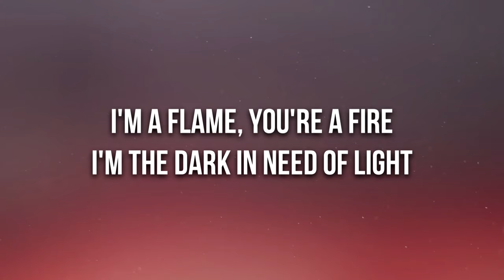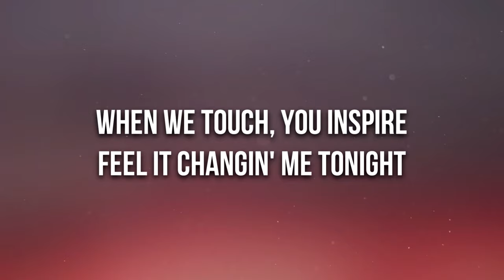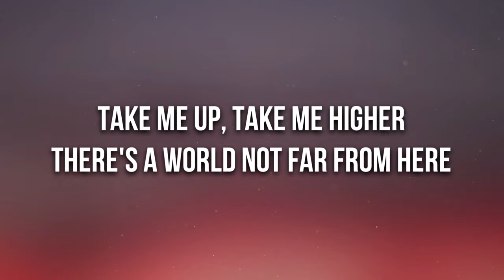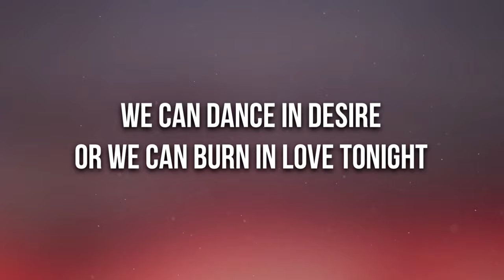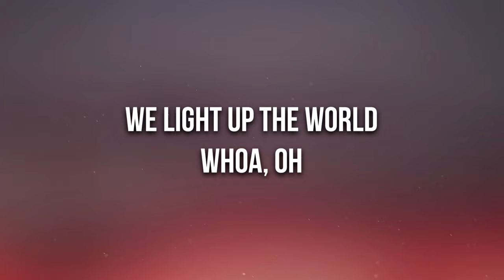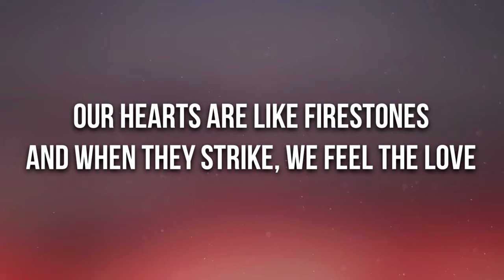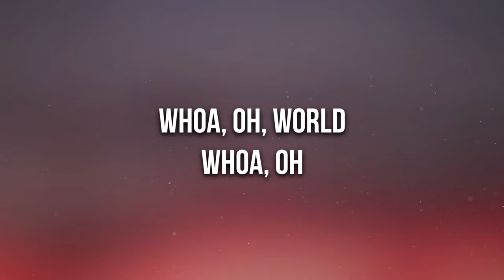Kygo - Firestone (Lyrics) ft. Conrad Sewell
🎤 Lyrics: Kygo - Firestone ft. Conrad Sewell

[Verse 1: Conrad Sewell]
I'm a flame, you're a fire
I'm the dark in need of light
When we touch, you inspire
Feel it changin' me tonight
Take me up, take me higher
There's a world not far from here
We can dance in desire
Or we can burn in love tonight

[Chorus: Conrad Sewell]
Our hearts are like firestones
And when they strike, we feel the love
Sparks will fly, they ignite our bones
And when they strike, we light up the world

[Chorus: Conrad Sewell]
We light up the world

[Drop 1: Conrad Sewell]
Whoa, oh
World
Whoa, oh
Firestone

[Verse 2: Conrad Sewell]
I'm from X
You're from Y
Perfect strangers in the night
Here we are, come together
To the world we'll testify

[Drop 2: Conrad Sewell]
We light up the word
Whoa, oh
World
Whoa, oh
Firestone